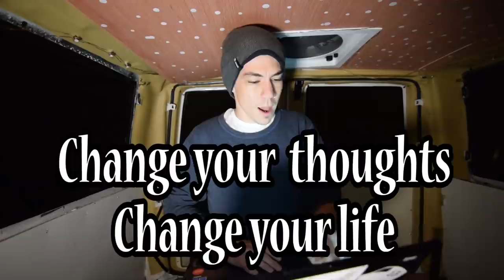Thursday Q&A 44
Every Thursday I answer your questions. Leave them in the comment section, and I'll do my best to answer everyone's questions next Thursday. I only take questions from the newest Q&A video. So go ahead, ask me anything! One Question only please to save time for others!

OR

OR

Check out these great products I use and love on Amazon

The Camera I use (Amazing, but not great for vlogging)

Wide Lense

New Mic

 "Visiting Where I Grew Up, Small Town Usa"
I use this plugin to radically speed up my youtube creation experience, and very highly recommend it
Want the best and cheapest prices mail  Mail and Vehicle Registration services for nomads? Check these guys out:
Do you need mail forwarding, permanent address for legal forms, vehicle registration, and drivers license? These guys are the best: